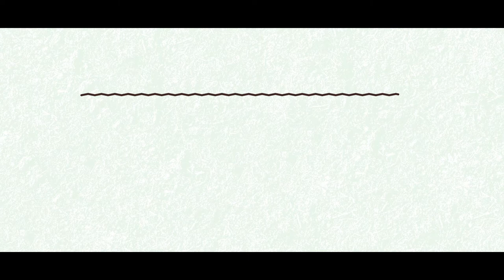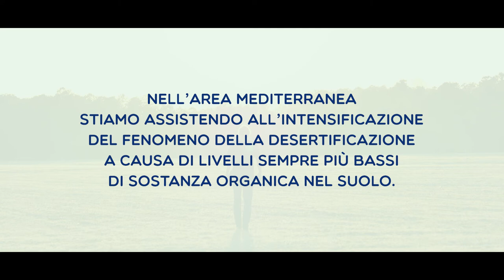La sostanza organica in Europa - Conoscere il suolo